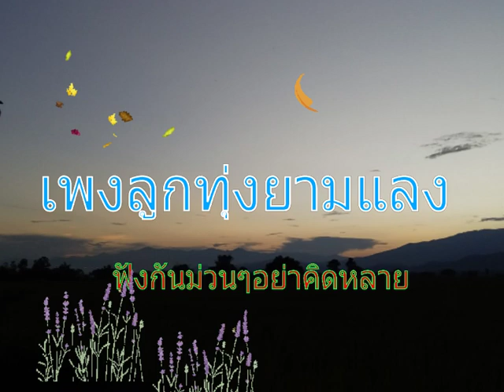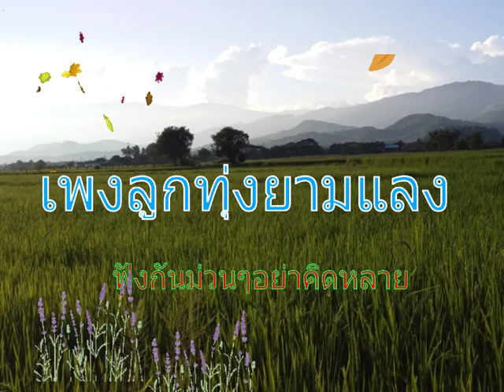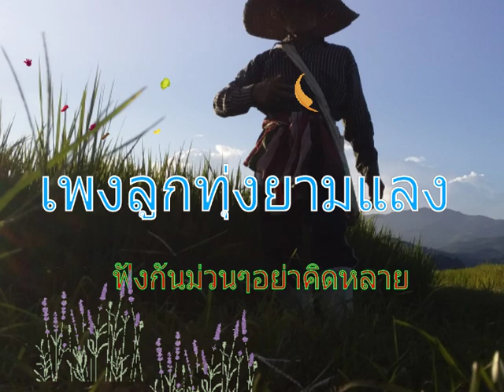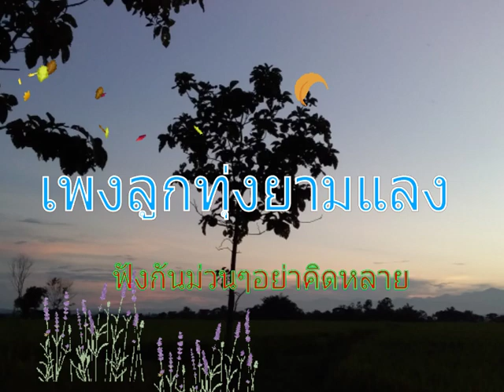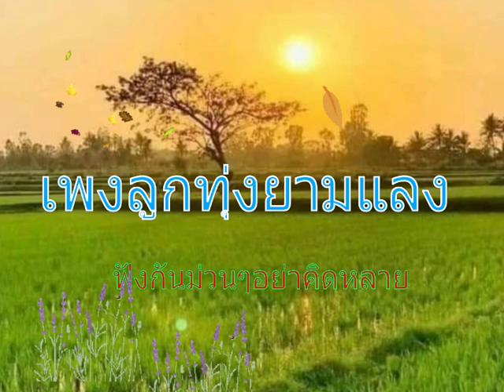ฟังเพลงลูกทุ่ง เพลินใจ ช่วยผ่อนคลาย